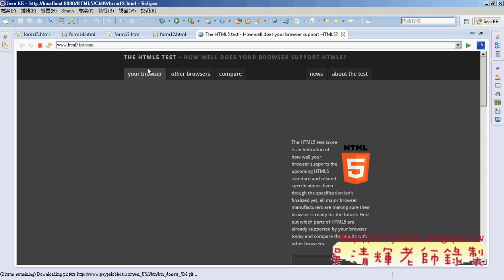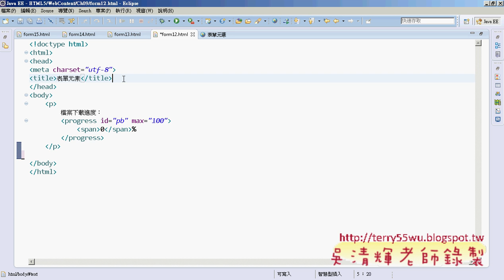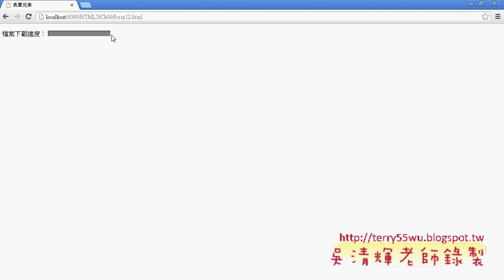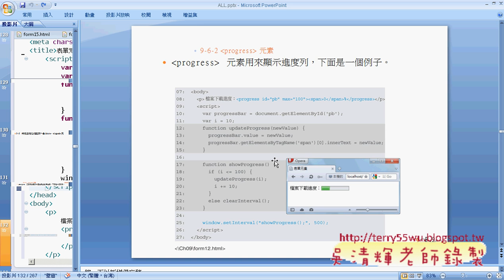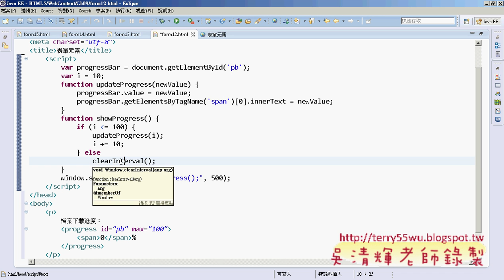06 progress元素Javascript程式碼說明